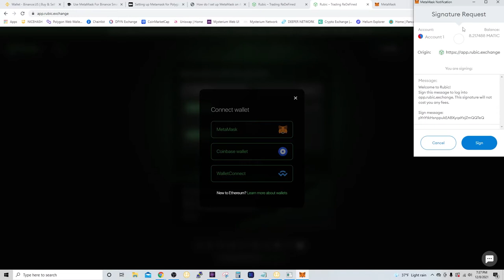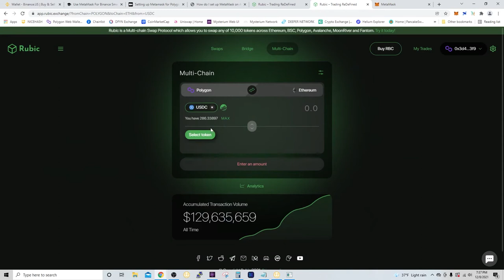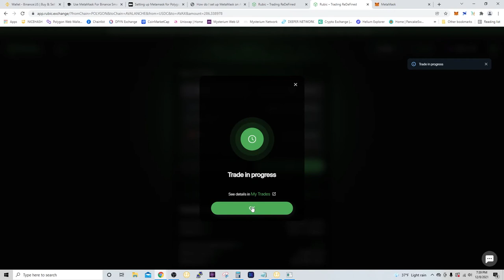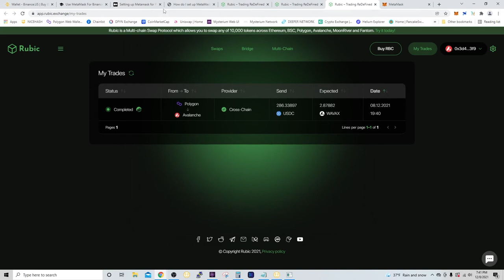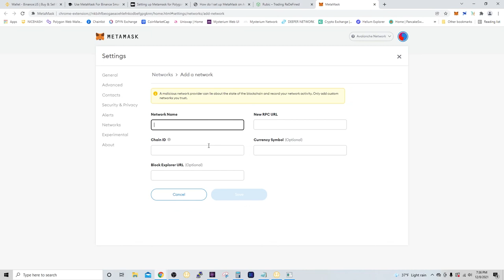Using Rubic Exchange to Swap Across Blockchains!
This is one of the easiest ways to move tokens across blockchains.  Swap over 10K different tokens over 8 different blockchains.  In this video I demonstrate how it works by swapping between Polygon and Avalanche Networks.  But you can also swap between Ethereum, Binance Smart Chain, xDai, Harmony, Moonriver, and Fantom.

Keep your assets secure!